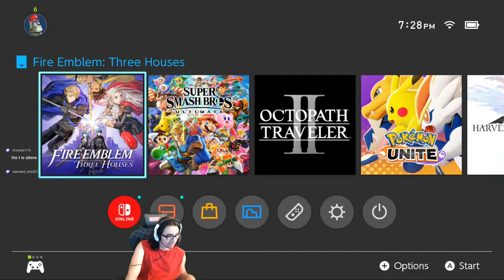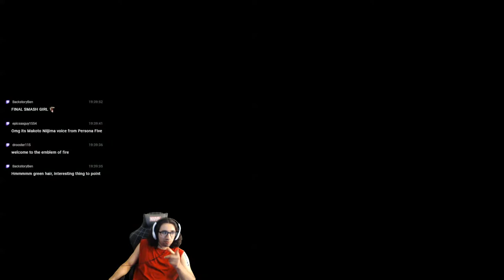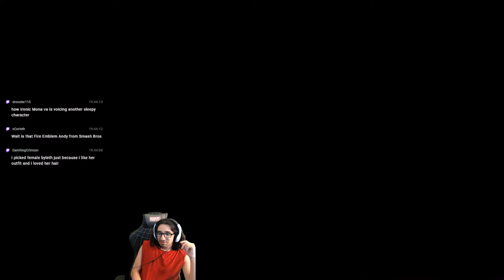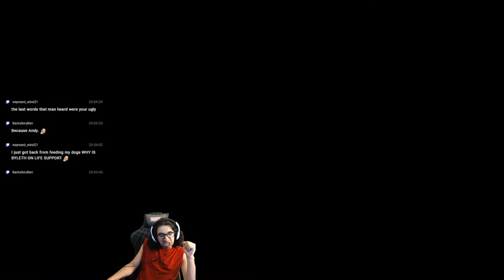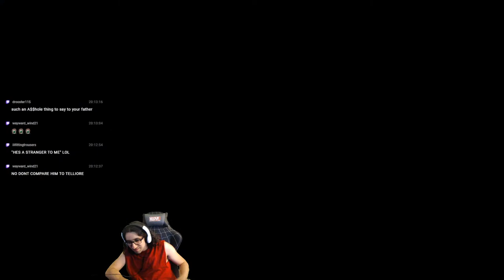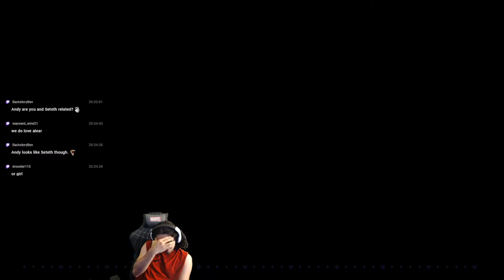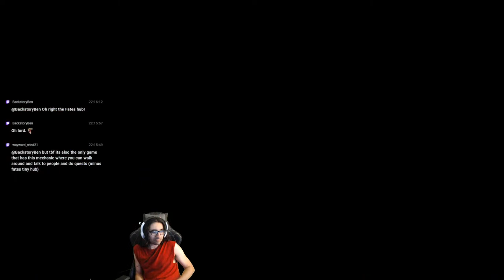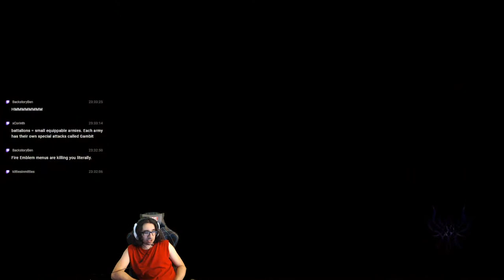My FIRST EVER Fire Emblem Game! Fire Emblem: Three Houses - Blind Live Playthrough - Part 1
This is my live playthrough of Fire Emblem: Three Houses. This will be my first ever Fire Emblem experience.  Enjoy!